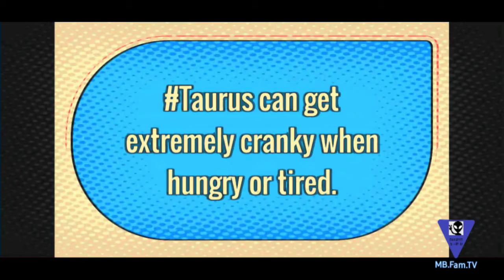Taurus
TAURUS ♉️ QUOTE OF THE DAY

Thank you for visiting my page!

Remember to Take What Resonates and Leave the Rest Behind ✨️